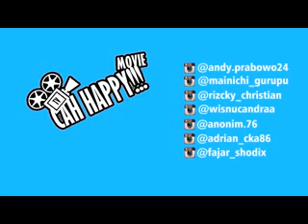SENAM SEHAT PART 2 KARANG TARUNA KOKOSAN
06 Desember 2016

Channel guprastv khusus tentang hal hal menarik yang aku temui sehari hari yang dikemas dalam bentuk VLOG. Apa saja yang menarik dalam kehidupan ku, ada di channel ini. Jadi pastikan kamu tahu sendiri tentang dunia ku yang aku kemas dengan gaya vlog sambil jalan jalan.

Makasih buat kalian semua yang udah nyempetin nonton video kami ya cuy.